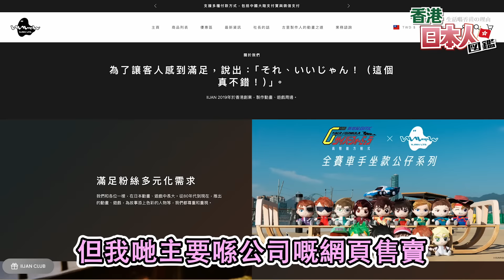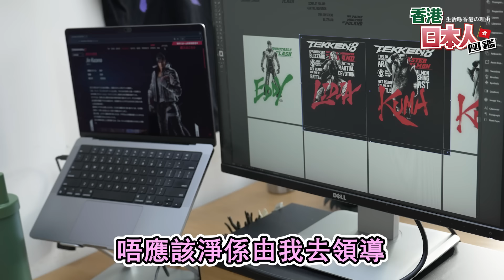香港で生きる！喺香港動漫世界追夢嘅日本人✨辞職大企業喺葵興重新做起！香港Creamy mami活動嘅幕後推手人｜大企業を辞め、香港クリーミーマミイベントの仕掛け人へ、香港に留まる理由とは？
「香港日本人図鑑」都來到第10集啦！

多謝大家嘅支持！亦都想感謝咁多嘉賓肯接受我地拍攝同訪問

今次訪問嘅兩位嘉賓 佢地兩位嘅背景都幾得意，來到香港13年嘅鈴木先生同埋香港日本混血兒嘅都澤萌小姐~

鈴木先生之前喺同Game有關嘅好出名嘅日本大企業做野，待遇好好，但係去到40歲時下決心辭職，喺葵興開咗自己公司，揾都擇小姐作爲工作partner一齊拼搏追夢！

究竟爲麽呢？

請大家多多支持，佢地兩個人嘅公司 iijyan「いいじゃん」（意思：幾好喔）

國際巨星 FB,Instagramもよろしくお願いします！